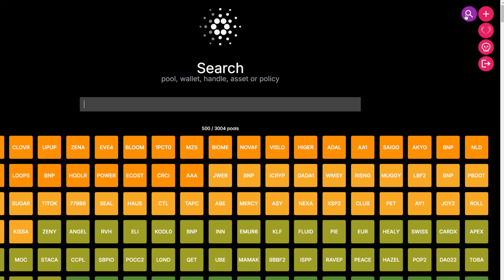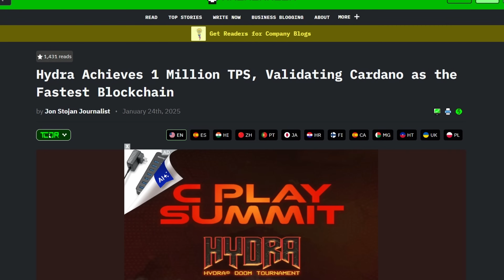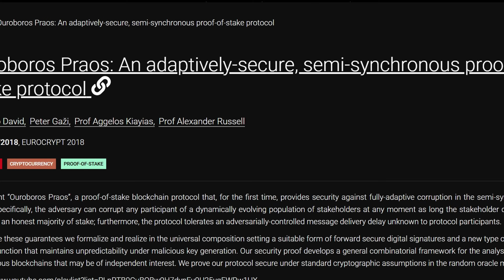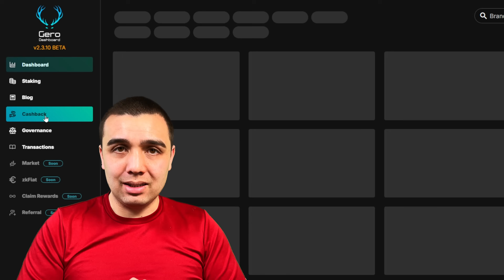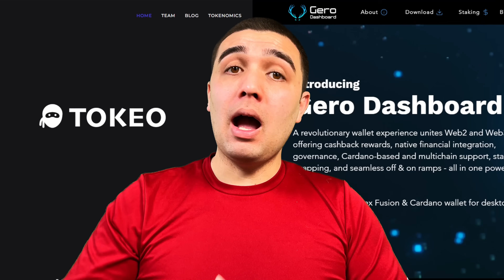Ouroboros Leios: Making Cardano the FASTEST Blockchain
Discover Ouroboros Leios, Cardano’s next leap toward becoming the fastest blockchain, scaling to thousands of TPS while keeping security and decentralization intact.

My Crypto Security Toolkit:
Cardano Apparel:
Books:
FREE Crypto:
1. Lolli (FREE Daily Rewards, $1 for signing up, and $5 upon your first cashback purchase)
2. Swash (PASSIVE DATA coins for private/safe data sharing) - GREAT paired with Brave.